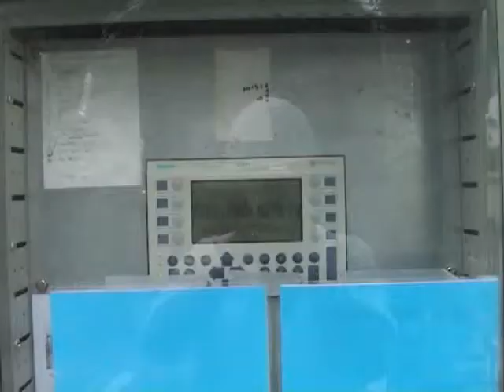Outloading dolomite into tanker and flatbed truck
Cimbria Moduflex heavy duty loading chutes for outloading dry bulk material at Carmeuse Engis, Belgium